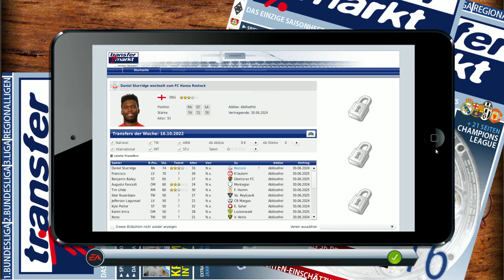Fußballmanager 13 - #505 [Deutsch] - "Stürmer wechselt an die Ostsee" - Let's play - FM 13 Karriere